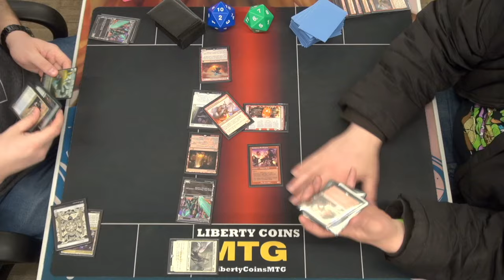5 Color Humans 🔴🔵🟢⚪⚫ vs Monored Aggro 🔴 | Pioneer 03-01-24 | Round 4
5 Color Humans 🔴🔵🟢⚪⚫ vs Monored Aggro 🔴 | Pioneer 03-01-24 | Round 4

Open Discord.